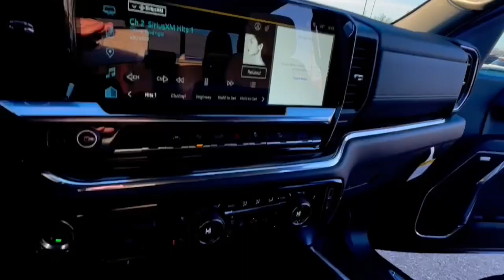2024 Chevrolet Silverado_1500 Lake Orion, Rochester, Oxford, Auburn Hills, Clarkston, MI 991124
Black New 2024 Chevrolet Silverado_1500 RST available in Lake Orion, Michigan at Wally Edgar Chevrolet. Servicing the Rochester, Oxford, Auburn Hills, Clarkston, MI area.

Silverado 1500 RST 4D Crew Cab 10-Way Power Driver Seat w/Lumbar 12.3 Multicolor Reconfigurable Digital Display 120-Volt Bed Mounted Power Outlet 120-Volt Interior Power Outlet 6-Speaker Audio System All Star Edition Plus All-Star Edition All-Weather Floor Liner (LPO) (AAK) Auto-Locking Rear Differential Bluetooth For Phone Chevrolet Connected Access Capable Chevytec Spray-On Black Bedliner Color-Keyed Carpeting Floor Covering Convenience Package Convenience Package II Deep-Tinted Glass Dual Exhaust w/Polished Outlets Dual Rear USB Ports (Charge Only) Dual-Zone Automatic Climate Control Electric Rear-Window Defogger Electrical Steering Column Lock Electronic Cruise Control EZ Lift Power Lock & Release Tailgate Front Frame-Mounted Black Recovery Hooks Front LED Fog Lamps Front Rubberized Vinyl Floor Mats HD Rear Vision Camera Heated Driver & Front Outboard Passenger Seats Heated Power-Adjustable Outside Mirrors Heated Steering Wheel Heavy-Duty Air Filter High Gloss Black Mirror Caps Hill Descent Control Hitch Guidance Hitch Guidance w/Hitch View Inside Rear-View Mirror w/Tilt Integrated Trailer Brake Controller Keyless Open & Start LED Cargo Area Lighting Off-Road Suspension OnStar & Chevrolet Connected Services Capable Power Front Windows w/Driver Express Up/Down Power Front Windows w/Passenger Express Down Power Rear Windows w/Express Down Power Sliding Rear Window w/Rear Defogger Preferred Equipment Group 1SP Premium Bose 7-Speaker Sound System Protection Package Rear 60/40 Folding Bench Seat (Folds Up) Rear Rubberized-Vinyl Floor Mats Rear Wheelhouse Liners Remote Vehicle Starter System SiriusXM w/360L Standard Suspension Package Standard Tailgate Steering Wheel Audio Controls Theft Deterrent System (Unauthorized Entry) Trailering App Trailering Package Universal Home Remote Wheels: 20 x 9 High Gloss Black Painted Aluminum Wi-Fi Hot Spot Capable Wrapped Steering Wheel Z71 Off-Road & Protection Package Z71 Off-Road Package.brbr4WD EcoTec3 5.3L V8 10-Speed Automatic 15/20 City/Highway MPGbrbrbr***GM vehicles will reflect Employee Pricing less current factory incentives. Special offers and incentives may apply based on eligibility. Pictures may not reflect actual vehicle. Posted miles may vary. Some options listed may be inaccurate due to VIN decoders. Some vehicles may have added accessories. See Dealer for details.*** Price includes: $1750 - GM Bonus Cash. Exp. 01/02/2024 $250 - Chevrolet Consumer Cash Program. Exp. 01/02/2024 $500 - Chevrolet Red Tag Bonus Cash. Exp. 01/02/2024